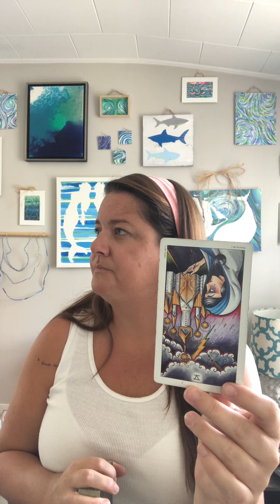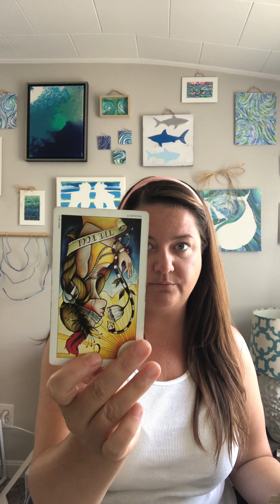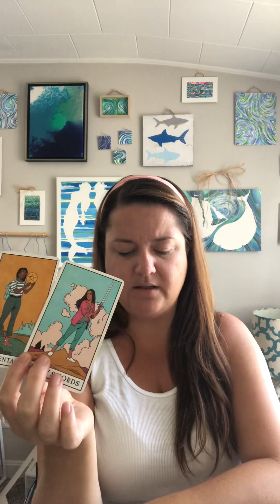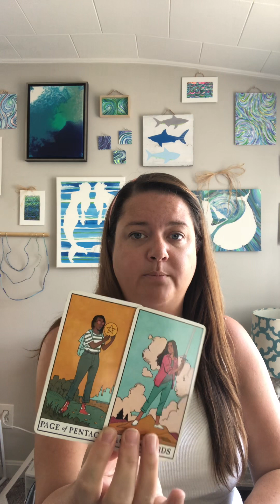VIRGO ♍️NOT making it official, NOT moving forward: current situationship or job position/title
Index @ 7:40 & Tarot @ 14:30

Megan♥️